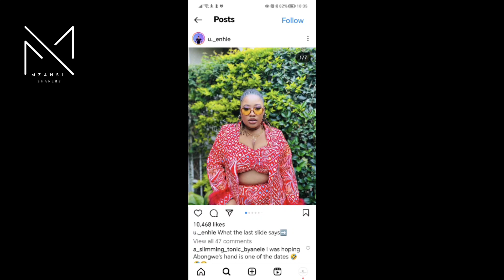Izingane Zes'thembu Episode 4 | Musa Mseleku & Lwandle |Tension with Sbindi & His baby mamas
This episode of Izingane Zes'thembu Musa Mseleku sits down with his oldest son Lwandle and let's him know what the expectations are.

Sbindi is also trying bring peace to his baby mamas, hoping they will finally accept their situation, and embrace being in isthembu.